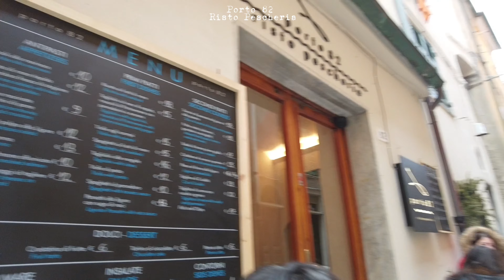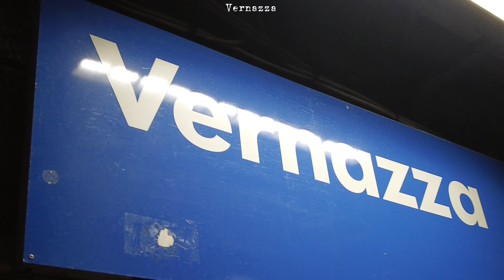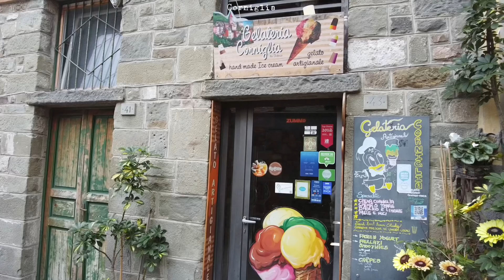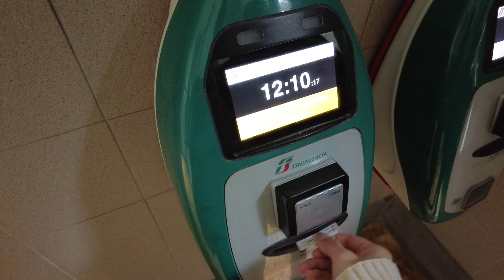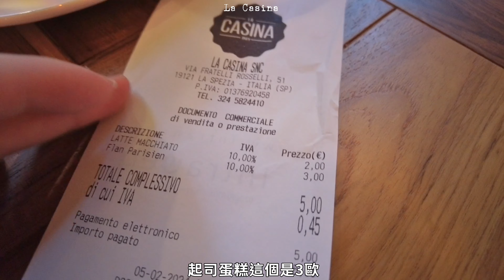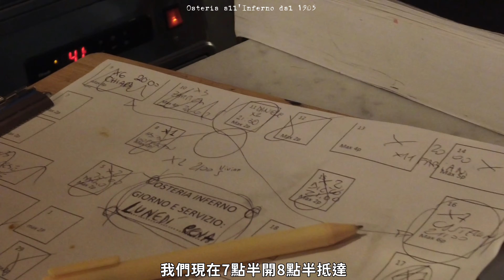🇮🇹𝑽𝒍𝒐𝒈 | 𝑬𝒑.𝟏 世界文化遺產｜五漁村一日遊Cinque Terre｜義大利自由行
2月的義大利連載start!!

Hello! 我是CC，在這小小角落分享/紀錄快樂的每個片段
Free Music for Videos 👉 Music by Adam Angeles - Journey To Heaven
Free Music for Videos 👉 Music by Hat House - This I Know
Free Music for Videos 👉 Music by LOVELOVELOVE - everything feels like a movie

♡Filmed and edited by chou